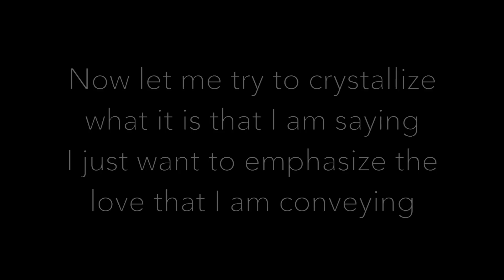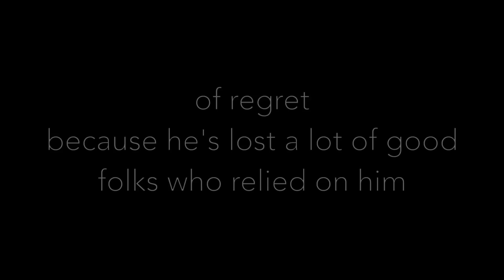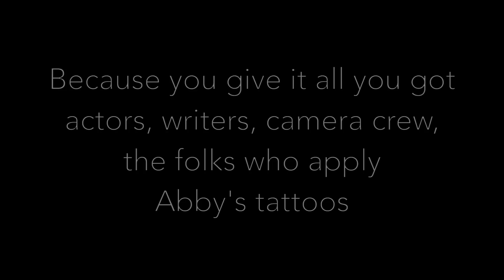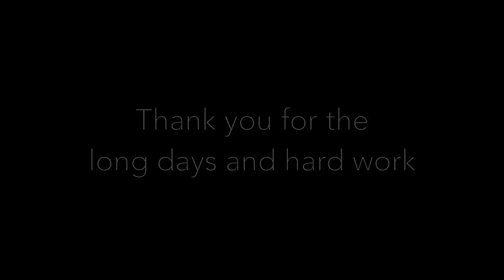The NCIS Rap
Why do I love NCIS? Short answer: Class act. Long answer: too long to type out so I rapped about it...

An ode to the show we love oh so much. To all the folks behind NCIS: thank you.
-your fans

Lyrics are mine. Music is not!
Music by VPproduction "NCIS Theme (Electronic Rock Remix)" Original track: "NCIS Theme" by Numeriklab.